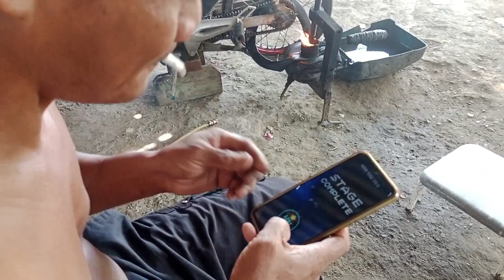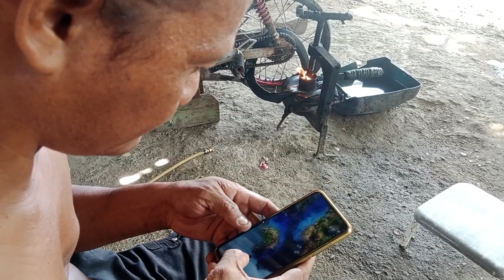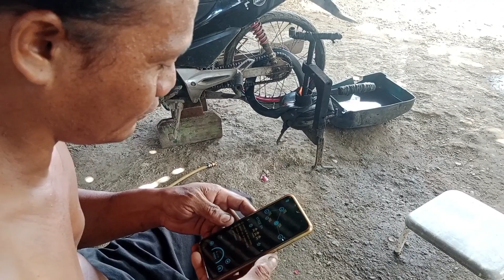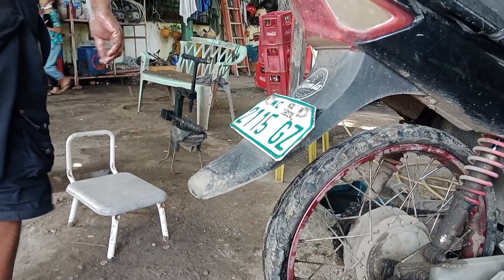Boy Bolkit ng Lapu lapu City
Allan aka burke